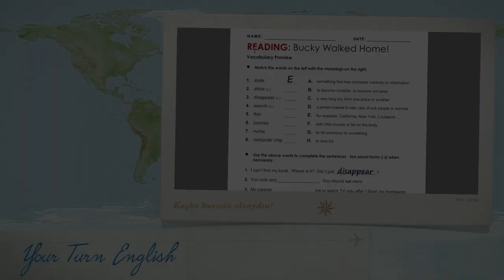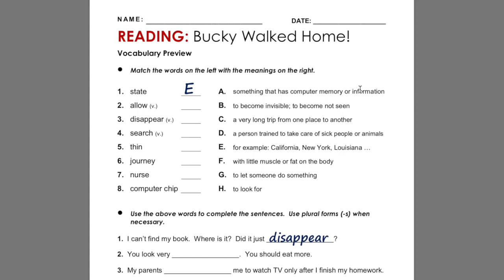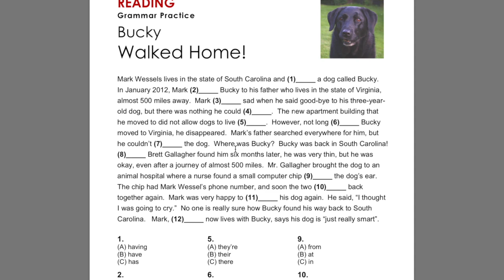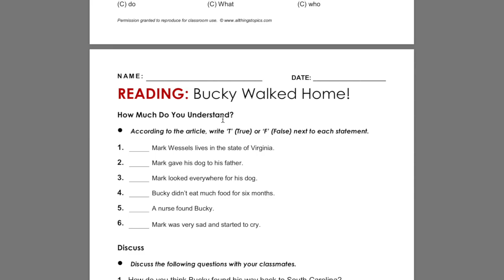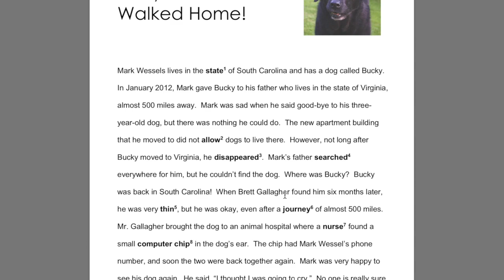İngilizce Türkçe Çeviri Metinleri 27B lgs